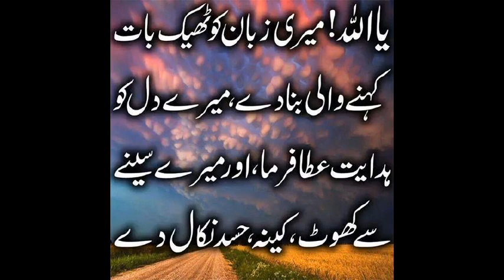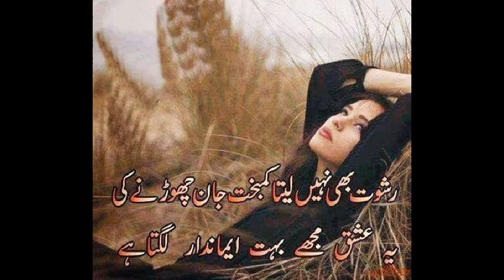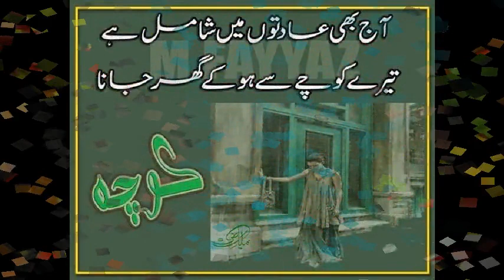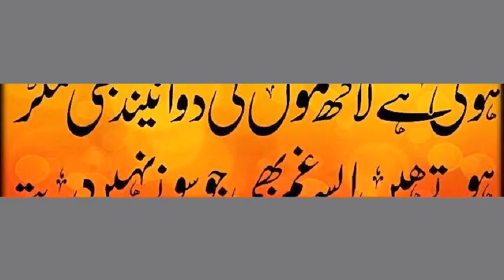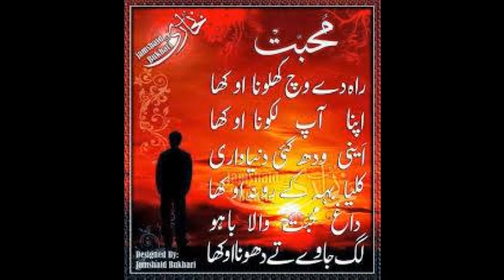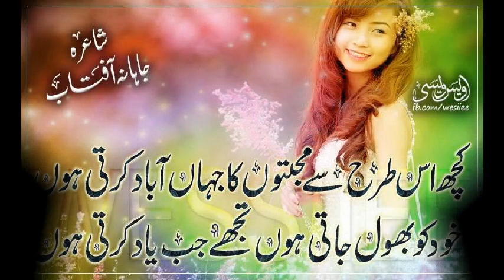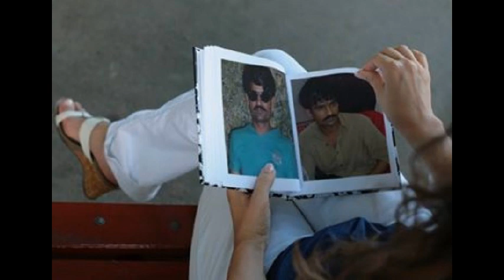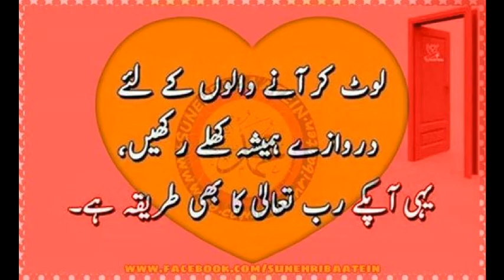movie 6lovejaan kaleem ullah gujrat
ghamon ki yaad
dukh hi dukh
kaleemullah
gujrat hunjra p a k